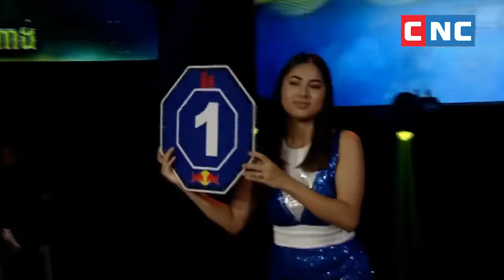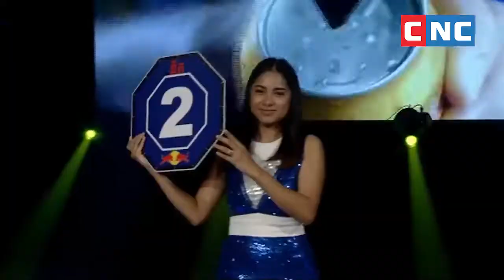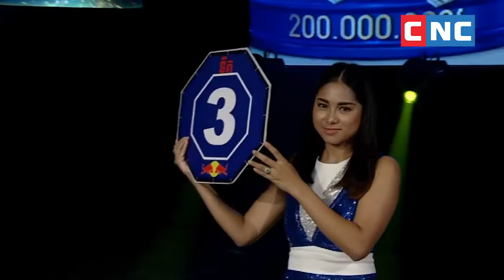អ្នកតស៊ូគុនខ្មែរគោជល់(28-ឧសភា-2022)៖ ឡុង សំណាង vs សុខ សុវណ្ណ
អ្នកតស៊ូគុនខ្មែរគោជល់៖ ការប្រកួតរវាង កីឡាករ ឡុង សំណាង ជួបប្រកួតជាមួយនឹង កីឡាករ សុខ សុវណ្ណ